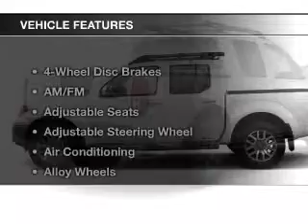2012 Nissan Frontier - Sheffield OH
Year: 2012
Make: Nissan
Model: Frontier
Trim: SV
Engine: 4.0 L, 6 cylinder
Transmission:
Color: Black
Mileage: 29580
Address:
5050 Lorain Rd